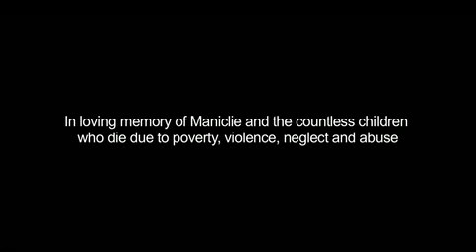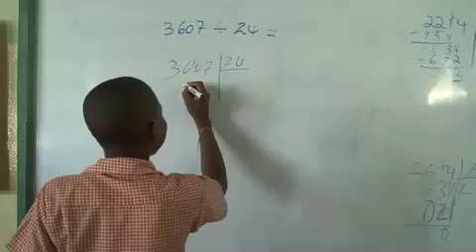SOS Villages d'Enfants : Haïti, 2 ans après...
Le formidable élan de générosité de ses donateurs et partenaires a permis à SOS Villages d'Enfants France de contribuer au programme d'urgence de SOS Villages d'Enfants International en faveur des enfants et des familles victimes du séisme. Les fonds collectés permettent aujourd'hui à SOS Villages d'Enfants France de poursuivre ce soutien en finançant à Les Cayes 2 maisons familiales du futur village SOS, ainsi que l'accompagnement de 90 enfants du Programme de Renforcement de la Famille.